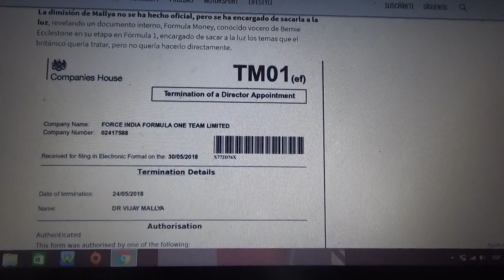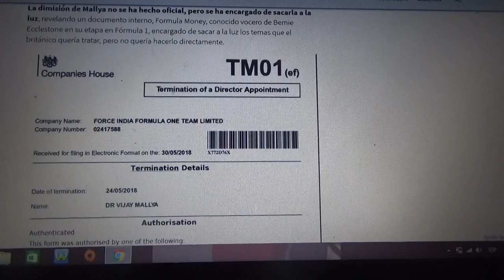Vijay Mallya abandona finalmente su mandato en Force India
Los problemas con la justicia del empresario indio limitaron tanto sus apariciones en público como sus mismas manionbras